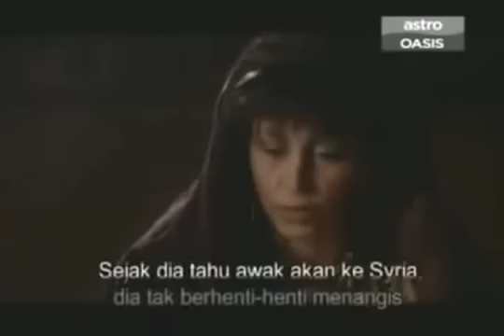Sirah Nabawiyah (5) - Ikut Berniaga Ke Syam